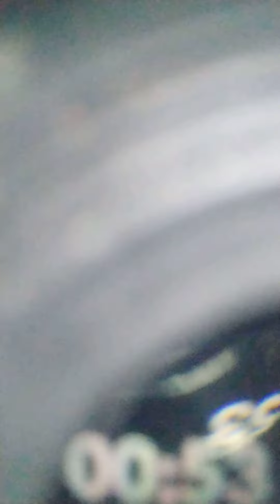Tungabhadra river dam कर्नाटक के तुंगभद्रा नदी बांध Live Darshan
Tungabhadra Dam (तुंगभद्रा बांध)
The Tungabhadra Dam, also known as Pampa Sagar, is a water reservoir constructed across the Tungabhadra River in the city of Hosapete in Vijayanagara district, Karnataka, India. It is a multipurpose dam serving irrigation, electricity generation, flood control, etc. for the state. Wikipedia
Location: Hospet, Vijayanagara district, Karnataka, Munirabad, Koppal district, Karnataka, India
तुंगभद्र
तुंगभद्रा बांध, जिसेपंपा सागर के नाम से भी जाना जाता है , भारत के कर्नाटक के विजयनगर जिले के होसापेट शहर में तुंगभद्रा नदी पर एक मान्यता बनी हुई है । यह एक बहुउद्देश्यीय बांध है जो सीलन, बिजली उत्पादन, बाढ़ नियंत्रण आदि की सुविधा प्रदान करता है। राज्य के लिए. यह भारत के केवल दो गैर-सीमेंट बाँधों में से एक है, दूसरा केरल में मुल्लापेरियार बाँध है। यह बांध सुरकी सोसायटी, मिट्टी और पत्थर के मिश्रण से बनाया गया है, जिसका उपयोग आम तौर पर इसके निर्माण में किया जाता था।

तुंगभद्रा बांध

तुंगभद्रा बाँध कर्नाटक में स्थित हैतुंगभद्रा बांध
यह बांध 1949 में तिरुवनंतपुरम रॉयल एम्पायर और मद्रास प्रेसीडेंसी द्वारा एक संयुक्त परियोजना शुरू की गई थी जब इसका निर्माण शुरू हुआ था; [1]बाद में, 1950 में भारत के गणतंत्र बनने के बाद, यह मैसूर राज्य (अब कर्नाटक) और हैदराबाद राज्य (अब तेलंगाना ) के बीच एक संयुक्त परियोजना बन गयी। निर्माण 1953 में पूरा हुआ था। तुंगभद्रा बांध से 70 साल से अधिक समय की बर्बादी पर खरा उतरा है और उम्मीद है कि यह कई और दशकों को पार कर जाएगा।

बांध के मुख्य वास्तुशिल्प मद्रास लोक निर्माण विभाग (पीडब्ल्यूडी) के इंजीनियर वेपा कृष्णमूर्ति थे। उन्होंने कल्पना की थी कि सामग्री और शारीरिक श्रम का एक बड़ा शोधन बनाया जाएगा, जो उस समय भारतीय श्रम के मसाले और रोजगार के लिए सबसे उपयुक्त था। बांध के वें मुख्य तेलंगाना तेलंगाना के हबनगर के एक गांव कोनौर के कट रेडी मुलमल्ला थे।

अंतर्वस्तु
आख़िर
संपादन करना

तुंगभद्रा बांध के सभी गेट खुले।
रियालसीमा के अकाल-प्रभावित क्षेत्र, जिसमें बेल्लारी , अनंतपुर , कुर्नूल और कडप्पा जिले शामिल थे , ने 1860 की शुरुआत में ही ब्रिटिश पहलवानों का ध्यान आकर्षित किया था। इन प्रोटोटाइप में अक्ल की हड्डियों को कम करने के लिए, 1860 में इसके उपयोग का प्रस्ताव रखा गया था। तुंगभद्रा का पानी एक भंडारगृह और भूमि के लिए नहरों की एक प्रणाली के माध्यम से प्रस्ताव देने के लिए। तुंगभद्रा जल के उपयोग पर प्रतिबंध और संचयन के लिए कई घटनाएं हुईं। लगभग अस्सी वर्षों तक लंबी बातचीत और जांच-पड़ताल चली।

प्रस्ताव एवं योजना
संपादन करना
1860 में, मद्रास प्रेसीडेंसी के सर आर्थर कॉटन ने मूल रूप से तुंगभद्रा परियोजना की कल्पना की थी। उनके रिफ्यूज़ को बाद में रंगीन और विकसित किया गया, इसे रेजिडेंट एम्पायर के साथ एक संयुक्त योजना में विकसित किया गया। एन. भगवान पिल्लई ने 1933 में योजना को विखंडित किया। 1940 में मद्रास ने योजना की विस्तृत जांच का आदेश दिया। दिए गए इनवेस्टमेंट के आधार पर, कई तीन जांच एल वेंकट कृष्ण अलैयर , निजीकरण प्लांट, बेल्लारी और फ़ाइनल डाउले, मेन बिल्डर, बोथ स्टेट का आयोजन किया गया था। 1942 में, राष्ट्रपति पद से एमएस थिरुमले अयंगर परियोजना की और विस्तृत जांच की गई। इस प्रकार उन्होंने जो रिपोर्ट पेश की, उसमें मद्रास सरकार ने आरएल 1550 फीट के साथ दिल्ली स्तर पर कुछ संशोधनों को स्वीकार किया। मद्रास और हैदराबाद के बीच जून 1944 में एकांश ने अंततः तुंगभद्रा परियोजना का निर्माण शुरू किया।

अनुदेश
संपादन करना
तुंगभद्रा परियोजना का उद्घाटन 28 फरवरी 1945 को बराड़ के राजकुमार नवाब आज़म जाह द्वारा बैंड के लेफ्ट ओर और मद्रास के गवर्नर बैरन सर आर्थर होप द्वारा अंतिम रूप से नियुक्त किया गया था। हालाँकि, 1947 में भारत की सालगिरह, 1948 मेंरेजिलैण्ड में विध्वंसक राजनीतिक उथल-पुथल और कुछ तकनीकी प्रमुखताओं के कारण, जनवरी 1949 तक बहुमत नहीं हो सका। मद्रास और इंजीनियर के इंजीनियर इस मुद्दे पर तेजी से बंटे हुए थे:

बांध के निर्माण में शामिल होने वाले सामुद्रिक प्रकृति,
स्पिलवे का डिज़ाइन,
बांध के अतिप्रवाह और गैर-अतिप्रवाह खंडों का डिजाइन, और
जोड़ों का उद्यम
इन दावों में मैसूर साम्राज्य के पूर्व प्रधान मंत्री और मैसूर में कृष्णराज सागर बांध के मुख्य वास्तुशिल्प सर एम शामिल थे। विश्वेश्वरैया की वैष्णवी में एक बोर्ड भेजा गया था।

निर्माण
संपादन करना
नदी तल की खुदाई 1947 में शुरू हुई और चीन में इसका निर्माण 15 अप्रैल 1949 को शुरू हुआ। पहले निर्मित कोफ़रडैम की मदद से, बाढ़ के मौसम के दौरान भी स्टूडियो की खुदाई जारी थी। 1950 के समर (1949-50) के दौरान नदी के किनारे वाले हिस्से का निर्माण किया गया था। चीन में नदी तल के ब्लॉक 1951 में शुरू हुए, जिसके बाद क्रमिक प्रगति हुई।

1952 तक, नहरें निर्माण के अग्रभाग और मंच पर पहुँचीं। 30 जनवरी 1952 को, मद्रास सरकार ने उच्च गुणवत्ता वाले नहर की जांच का आदेश दिया (जियो 382)। 15 नवंबर 1952 को, चिन्ना-हगारी से ठीक पहले की रीच को कवर करते हुए मील 79/2 तक विस्तृत विवरण तैयार किया गया था।

बाँध के निर्माण का एक बड़ा हिस्सा 1953 के मध्य तक पूरा हो गया था। 173 मील तक कैथेड्रल स्तर की नहर की खुदाई 1953 तक पूरी हो गई थी। आंशिक लाभ प्राप्त करने के लिए 1 जुलाई 1953 को नहर में पानी डाला गया था। भूमि और समोच्च तक का जल विस्तार सितंबर 1953 से लेकर पूरा हो गया। करीब 90 गांव और 54,452 लोग प्रभावित। अक्टूबर 1953 तक, संरचनाएं पूरी हो गईं, जिससे +1613.00 फीट तक पानी का भंडार संभव हो गया।

1954 में, माइल्स 79/2 से माइल्स116/0 तक नहर के शेष हिस्सों की पूरी जांच की गई और भारत सरकार के लिए एक प्रोजेक्ट मंज़ूरी पेश की गई। योजना आयोग की मंजूरी के लिए आगे की समीक्षा और अंतिम परियोजना रिपो